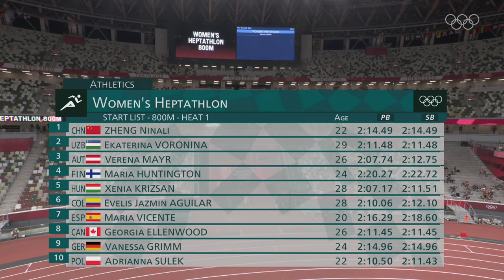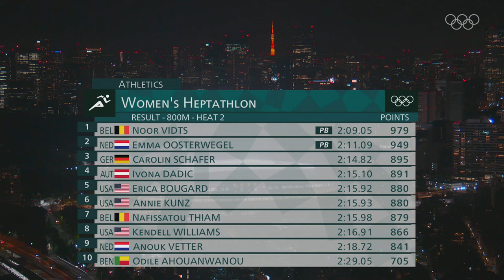Full Heptathlon 800m Run at Tokyo 2020! 🏃‍♀️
We bring you the 800m run from Women's Heptathlon, it is the last discipline of the seven pieces, and this run decided who became the Olympic Champion. You also see the award ceremony. In the overall ranking Nafissatou Thiam (BEL) won the Gold Medal,  Silver won Anouk Vetter (NED), Bronze won Emma OOsterwegel (NED). Enjoy Watching!